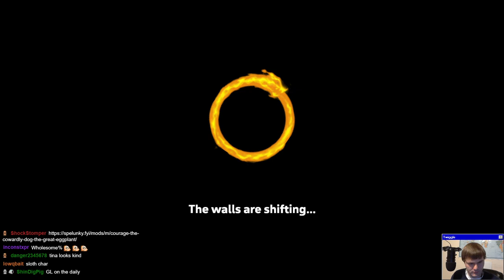Monkey Mischief | The Daily Struggle EP 14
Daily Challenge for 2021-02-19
Some experimenting with a monkey glitch that's definitely going to be patched.